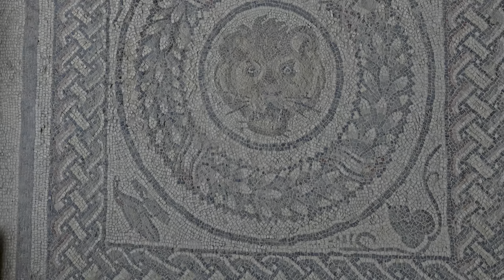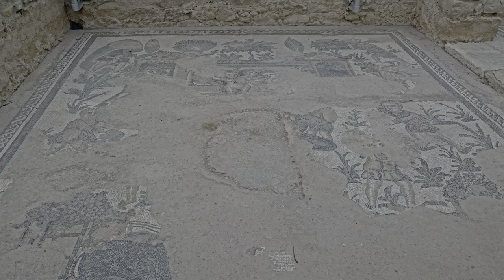Villa Romana del Casale, Sicily, Italy in 4K (UHD) HDR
A visit to Villa Romana del Casale, which in itself is worth a trip to Piazza Armerina, is one of the most important monuments of the Roman world and was declared a UNESCO World Heritage Site in 1997.
This beautiful and magnificent imperial villa, with mosaic floors covering an area of ​​3,500 square meters, is the most important evidence of Roman civilization in Sicily and in Italy.
The villa was built in the 3rd and 4th centuries AD by the rich landowners of the time and the Roman emperor Maximilian Herculius.